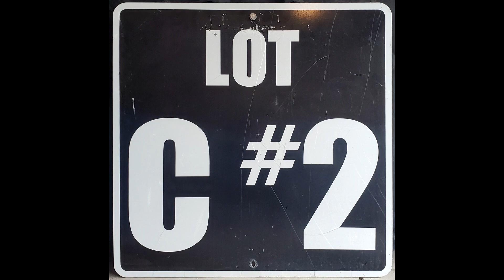Lot C#2 Episode 7: The Muscle Revival: Now With Acceptable Performance (1994-2004)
Alex and Mike discuss the second half of the Muscle Car Revival that brought us greats like the Trans Am WS6 and Terminator Cobra. The pony cars that remained had slowly been increasing performance over the past 15 or so years. It was finally time for them to carve out a piece of the automotive world. The General Motors LS and Ford Modular engines were beginning to take shape.

Thanks for reading this and also for clicking the video in the first place. We don't have any social media or anything. Should we have one? Let us know if we should!